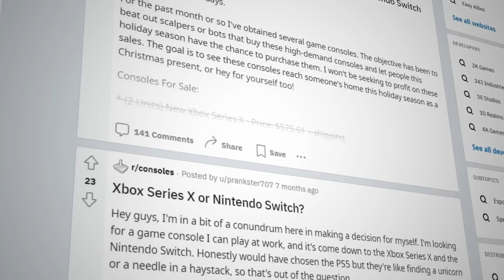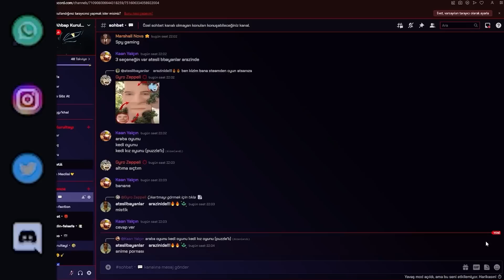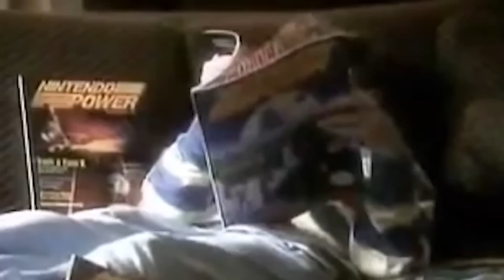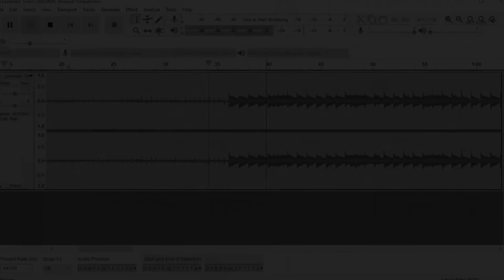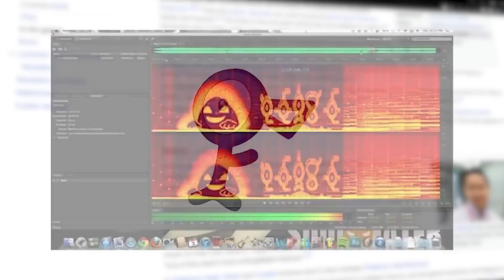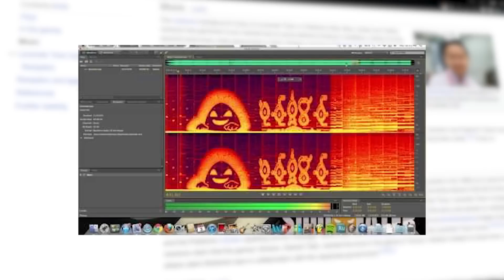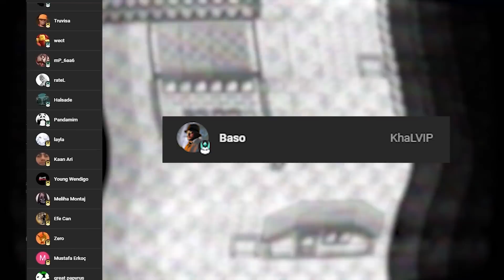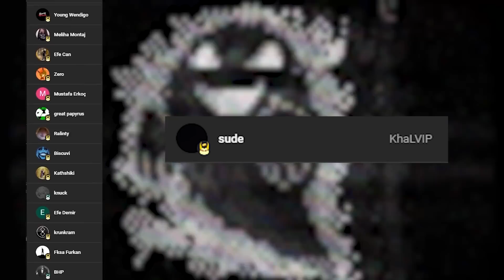Oyuncuları Delirten Oyun Müziğinin GERÇEK Hikayesi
Her hafta yaptığım yayınlarıma katıl! Twitch

Çocukları Delirten Pokemon Müziğinin GERÇEK Hikayesi - Lavender Town Sendromu nun Gerçek hikayesi . Çocukluğumun intikamını almak için Pokemon oyun serisinin efsanesini eğlence li şekilde anlatmak istedim. Creepypasta ların yani korku konseptli hikayelerin gerçek hikaye lerini anlattığım serinin ilk videosu oldu. Umarım beğenirsiniz ;)

0:00 Giriş
0:47 Sponsor: OperaGX
2:09 Lavender Town Sendromu
4:54 Gerçek Hikaye